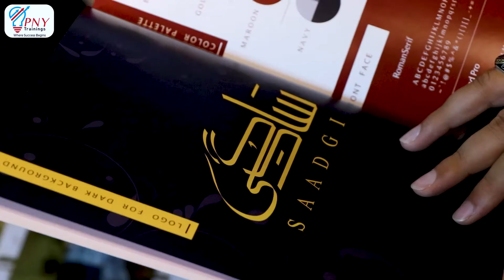👉 Full Stack Graphic Designing Course Project Display Ceremony!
👉 'PNY Trainings' appreciates the endeavours candidates made in their projects of 'Full Stack Graphic designing'. They truly made their intelligence visible through their designs.

🔹 Graphic Design is a "Trending Field" in 2021 and so on. If you want to get excellent earnings in 2021 and upcoming years, get enrolled in this course and avail excellent future opportunities.

👉 Participants who will complete the course, and Complete Final Project will get PNY Trainings Certificate.

👉 Top Students of Each Batch will get Leading to job; Internship Opportunity.

👉 For Registration and Complete Course Outline, Please Visit:
🔹 Become a Full Stack Graphic Designer Course (6 Months Duration) :

👉 For further details:
       🔸 CALL: UAN# 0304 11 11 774